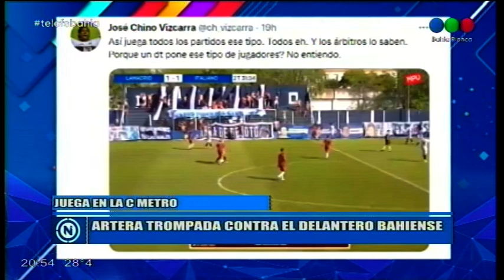Brutal agresión contra el futbolista bahiense Rodrigo Sánchez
El ex Villa Mitre recibió un golpe desleal de un rival en un partido de la Primera C Metropolitana